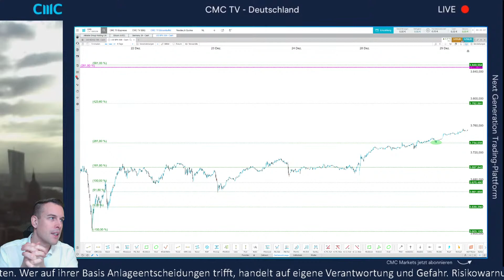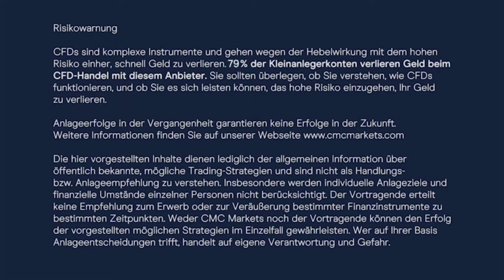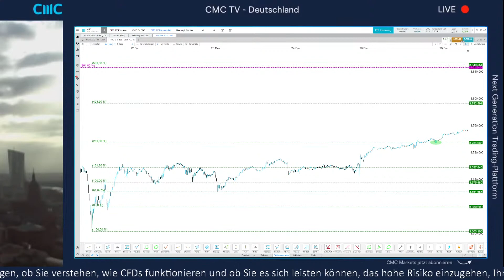Zwei Drittel der Rally schon gelaufen?